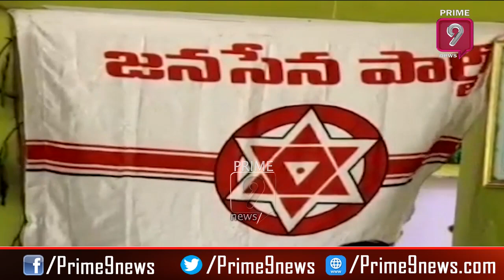కష్టకాలంలో అండగా జనసైనికులు | JanaSainiks Distributed Free Vegetables In Razole | Prime9 News